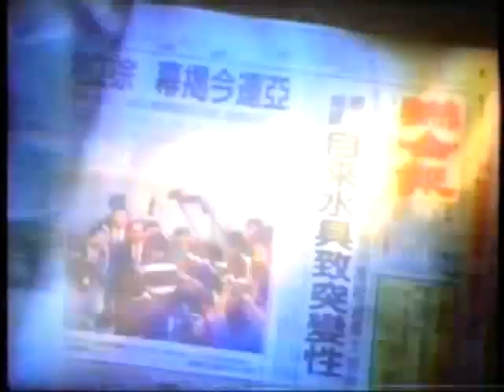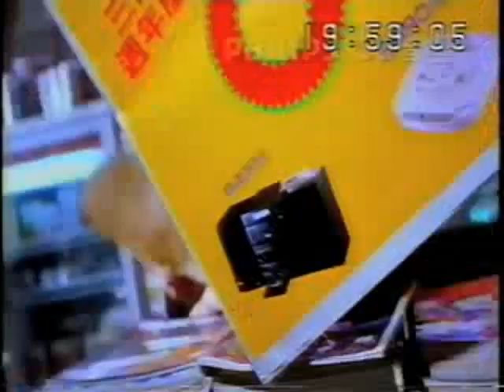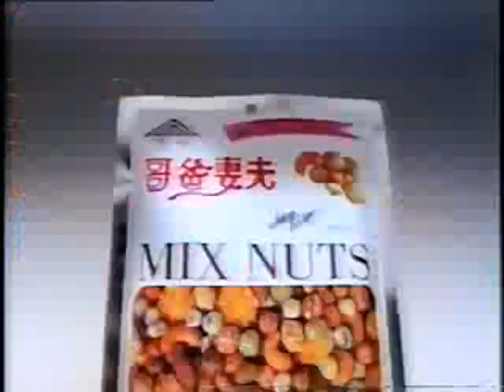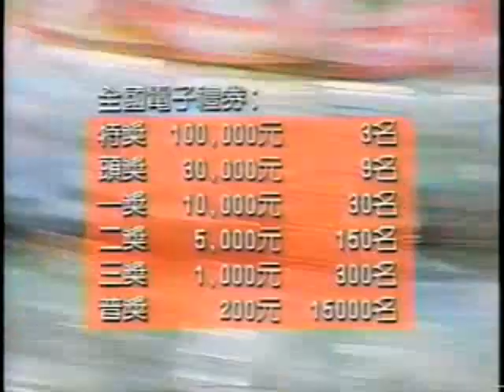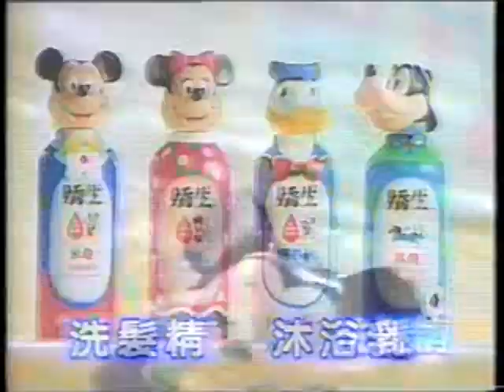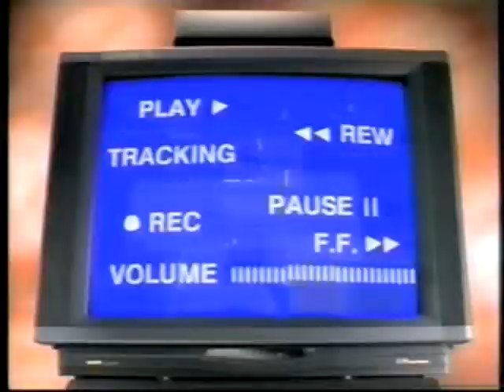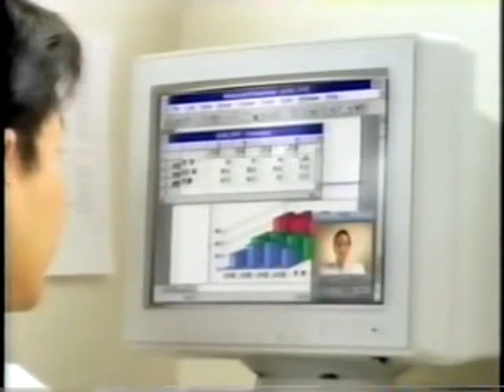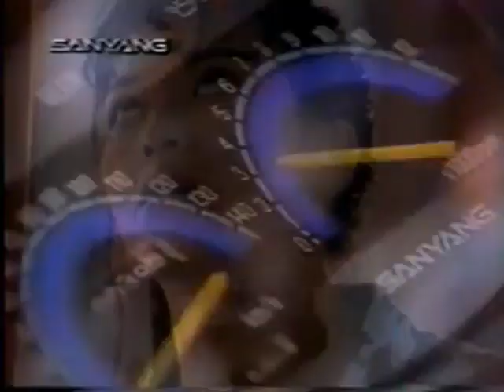【哲生的童年回憶】懷舊電視廣告第26輯 1994 Part 1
這是懷舊電視廣告第26輯，收錄了30部於1994年在臺灣播出的電視廣告。

1. 聯合報、聯合晚報 夜以繼日篇
2. 陳定南 競選省長
3. 趙少康 競選市長（王建煊演出）
4. 陳淑方 競選省議員
5. 三商百貨週年慶
6. 禮坊訂婚禮盒 囍顏
7. 中華豆腐 慈母心篇（吳靜嫻演出）
8. 孔雀雞蛋布丁捲心餅
9. 青山食品 哥爸妻夫綜合果
10. 妙管家冷洗精
11. 菲夢絲國際美容機構（溫翠蘋演出）
12. 來一客 熱情分享篇
13. 味王速食麵一泡而紅獎十萬
14. 益康藥酒
15. 舒特濃咖啡（周潤發演出）
16. 統一咖啡廣場 熱氣球篇（王韻嬋演出）
17. 奇伯樂消化餅
18. 京都念慈庵複方川貝枇杷膏（方中信演出）
19. 麗仕亮麗呈型洗髮乳（張曼玉演出）
20. 嬌生兒童歡樂沐浴伙伴
21. 聯合航空 西方取經篇
22. 永備鹼性電池 挑戰長城篇
23. 國際牌3AI智慧電視 畫王
24. 三洋中文AV組合（陳雷演出）
25. 佳能 BJC-4000 出奇篇
26. Intel Pentium 處理器
27. 83年圖書館週
28. 兒童燙傷基金會
29. 光陽機車 翔羚100
30. 三陽機車 迪飛125（吳大維演出）（1990）